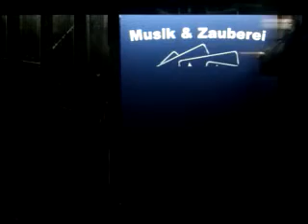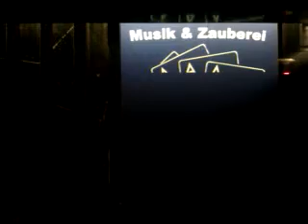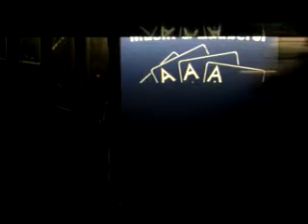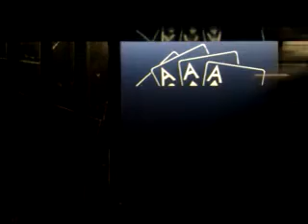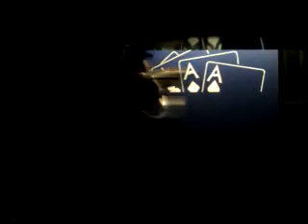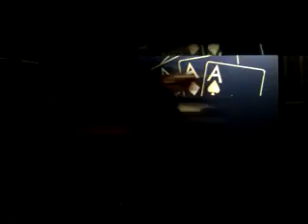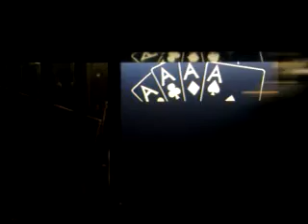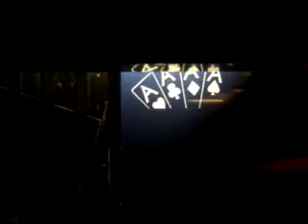Laser Engraving  for Dj Ramon Part 1